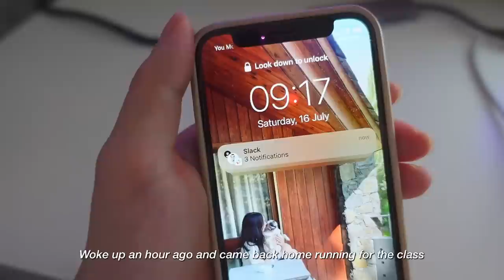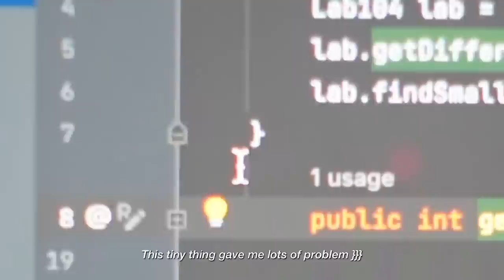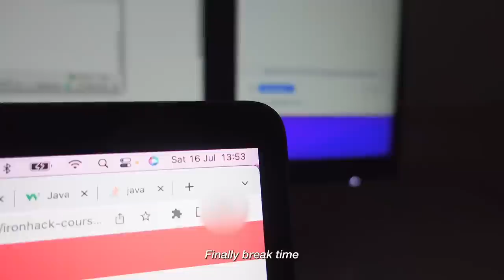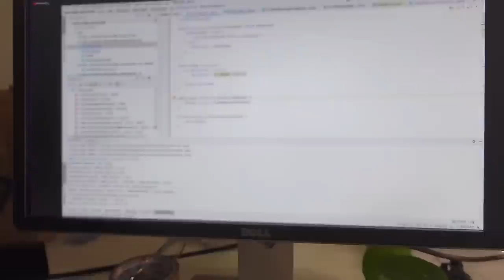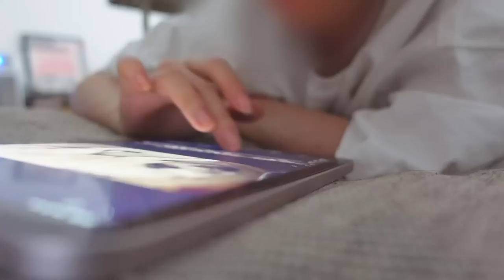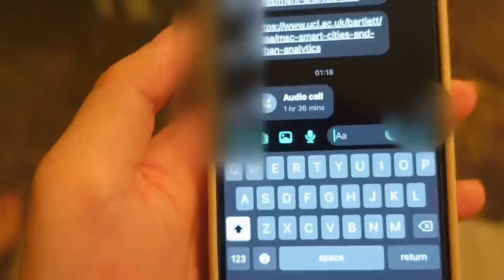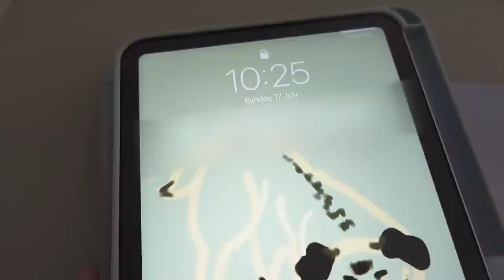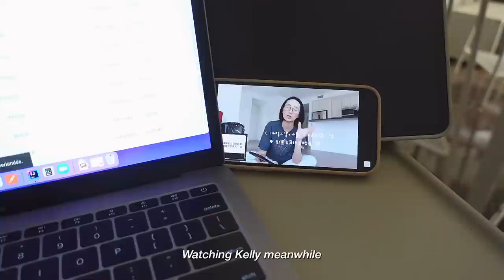living alone daily vlog: what I eat, realistic healthy and comfort food 🍽 back to online school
Welcome to another living alone, what I eat, weekend daily vlog
I have class all day on Saturdays now... I hate it already lol
It feels weird to be back to online school, but I'm trying my best to stick to a new routine.
Today I'm eating realistic healthy and comfort food,
I'm really petite, so my eating portions might be small for some people,
please don't take my portions as exact examples, eat plenty of yummy food to stay happy!

and thank you so much for your good wishes for Chipi!

Open CC